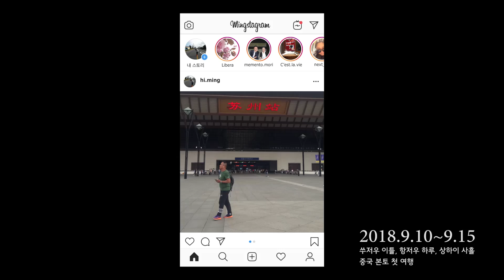중국여행(상하이,항저우) - 02. 공원(공원에나 가볼까)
사람 사는 거 거기서 거기?!